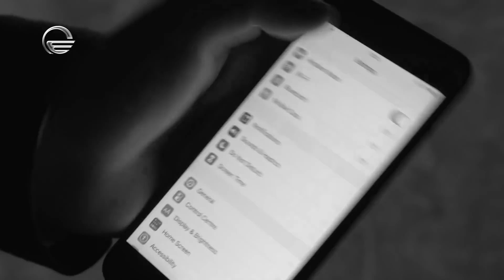Jemal Sephiashvili WithNoe | ჯემალ სეფიაშვილი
Our partners are: Lisi Topograph and Credo Bank

ჩვენი პარტნიორები არიან: ლისი ტოპოგრაფი და კრედო ბანკი